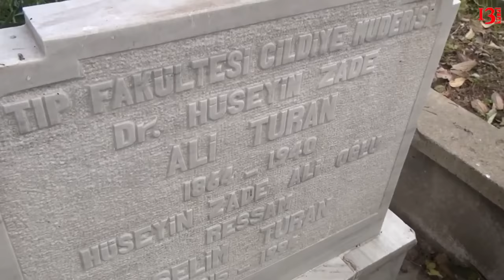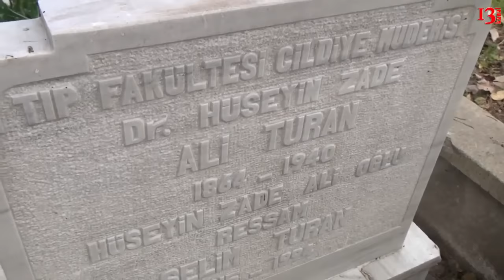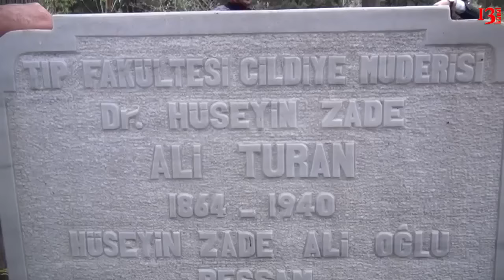Əli Bəy Hüseynzadənin Türkiyədəki məzarına Salyan torpagı səpildi - Soydaş verilişi #84